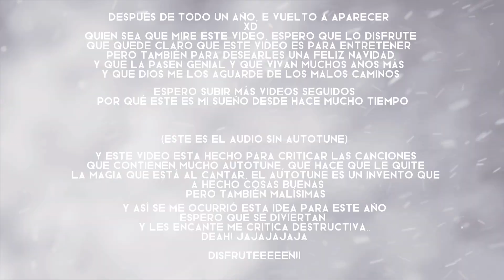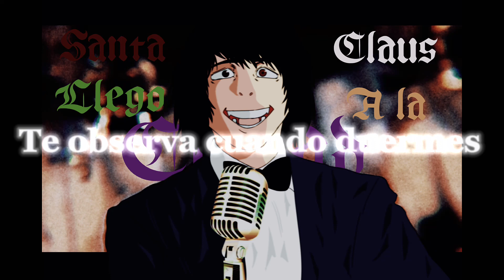Santa Claus llegó a la Ciudad- John Locked L. Cover critica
Después de un año más, vuelvo a subir videos, estoy peor que Fernanfloo
Pero volvemos a las andadas, prometo que este año que viene tirar dos videos
Ni más ni menos que intentar revivir el deltarune.exe, que lo deje tirado.

Espero que disfruten mi cover crítica!